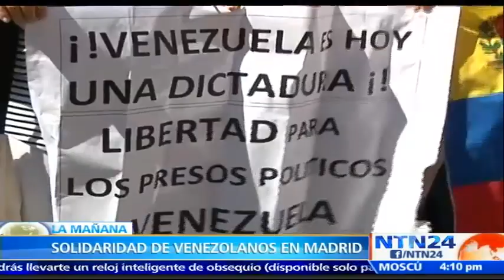Organizaciones de venezolanos en Madrid manifestaron su apoyo a la ‘Toma de Caracas’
Organizaciones de venezolanos en Madrid, también se concentran en diferentes lugares de la capital española; las protestas son en apoyo a la oposición que busca el referendo revocatorio contra Nicolás Maduro.

Los venezolanos en Europa se levantaron muy temprano y en su mayoría se concentraron en el Consulado y en la Embajada de su país en Madrid.

José Ramón García Hernández, diputado del Partido Popular de España expresó que “es triste que una democracia tenga que pedir seguir siendo una democracia”.